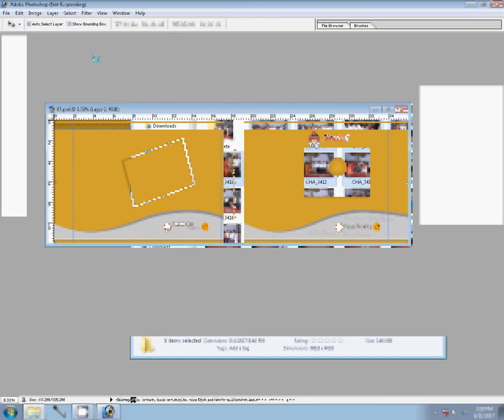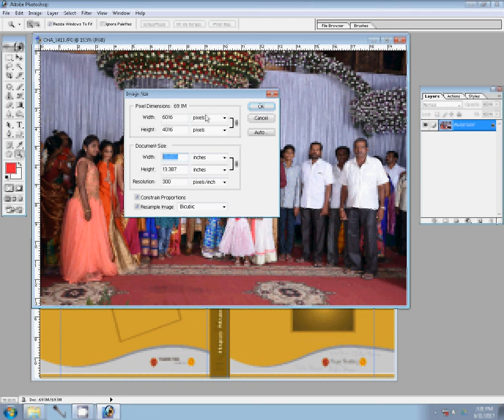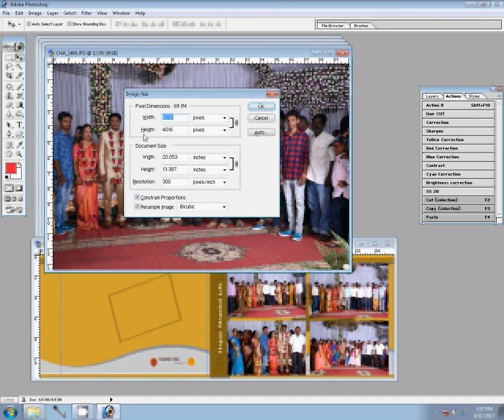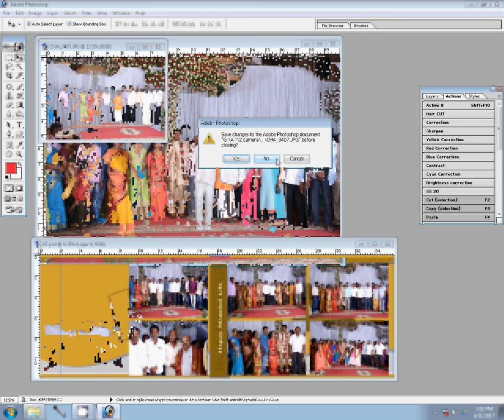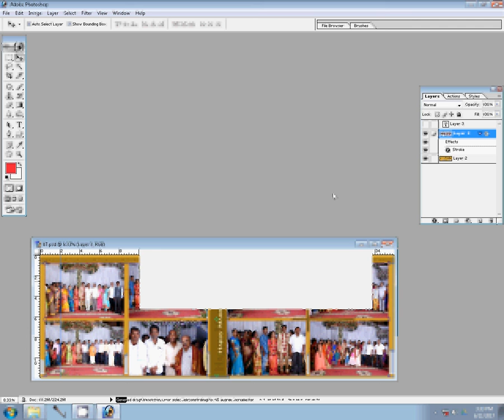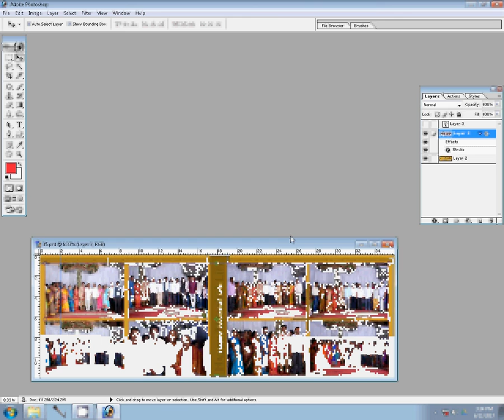adobe photoshop tutorials in wedding album new mixing background change